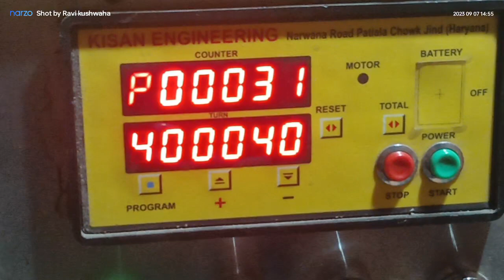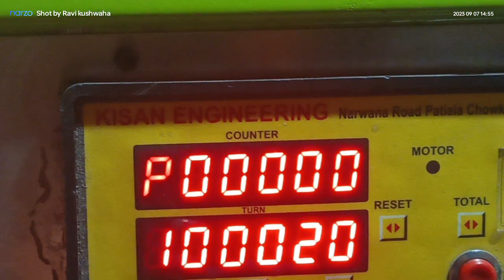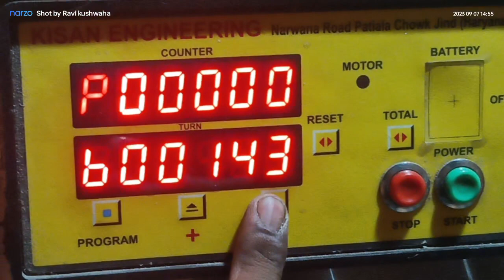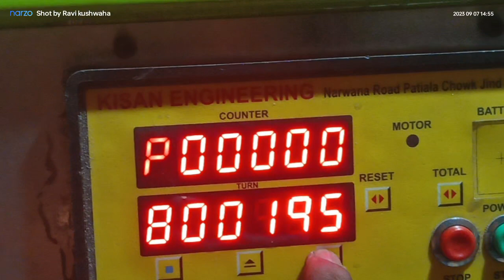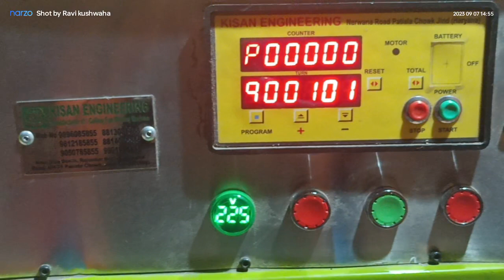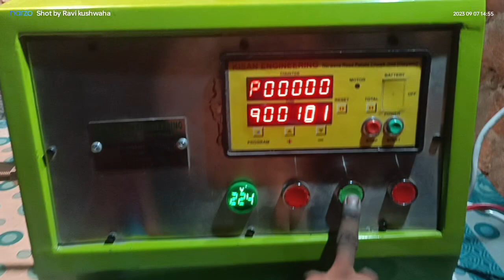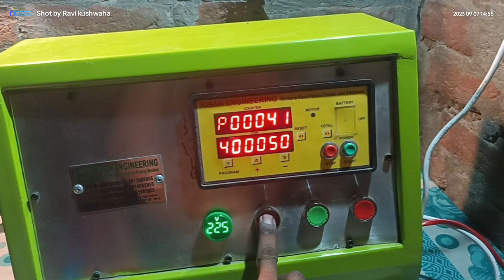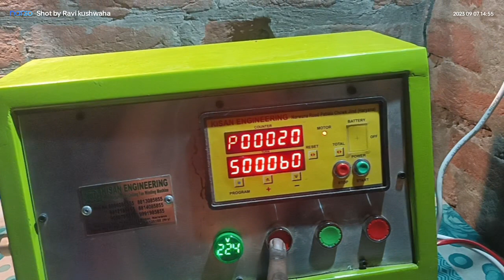coil winding machine setting kaise karen? Kisan engineering coil winding machine#coilwindingmachine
Kisan engineering coil winding ||coil winding kaise hai machine#coilwindingmachine#kisanengineering
winding machine